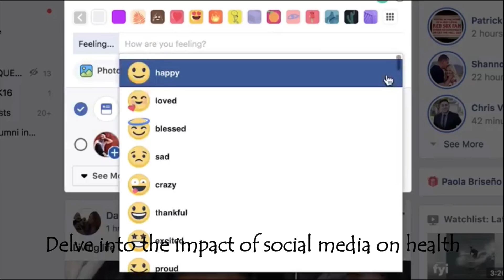REASONS WHY YOU SHOULD OR SHOULDN'T DO A PHD | PhD Advice | Cambridge University PhD Student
Deciding whether you should plan or procced to taking the step to undertake a PhD, is a very important decision that requires time. Undertaking a PhD is a huge commitment and there may be several reasons why you think this may be the right path for you, but it is very important that you do it for the right reasons. These reasons might be different for everyone, but personally, the two fundamental reasons are the love of research and the zeal to use that research to inflict a positive change or understanding in your society or in the world through your chosen subject. This contribution may be huge or small, but like Tesco says EVERY LITTLE HELPS!

I hope you find this video useful, but here is a general summary of why you should or should not do a PhD.

SHOULD
- Want to make a difference within your subject to advance knowledge.
- Love of subject and research and potentially want a career in research or academia.
- Interested the idea of independently working on something novel.
- Want the chance to develop lots of transferable skills.

SHOULDN'T
- Everyone tells you that you should do a PhD
- Just the next step after a bachelors degree or masters.
- Because it might be something you may want to do later, so you rather do it now.
- A way to earn a lot of money